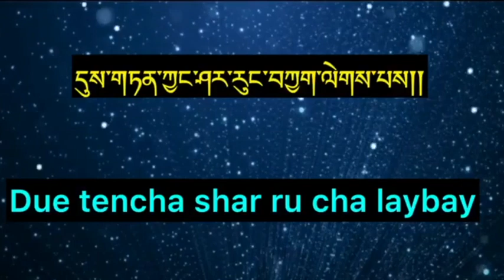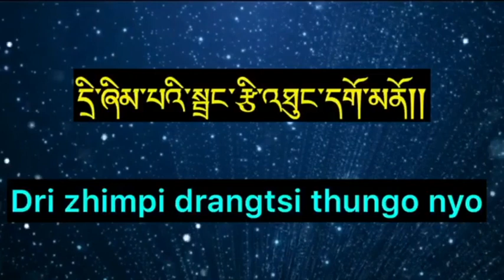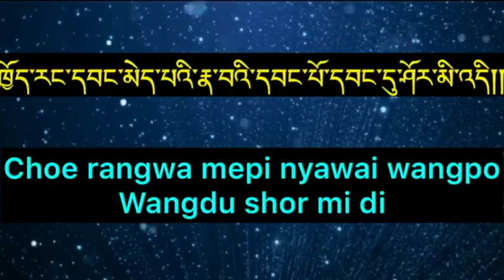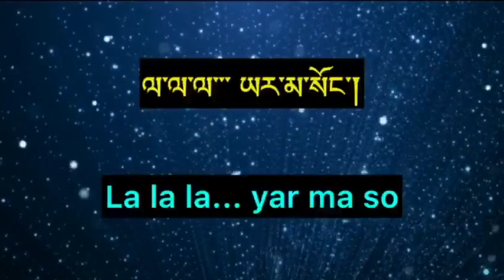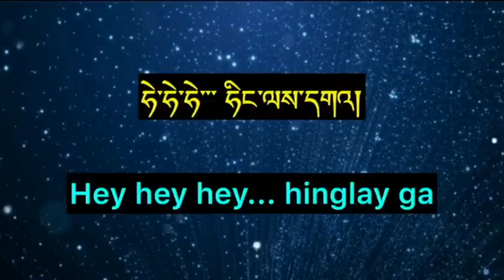Lyrical Music Video - Choe Taayi Taayi | Ugyen Phuntsho and Tshewang Peldon | 2020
Courtesy to Lopen Kuenley Gyeltshen (Tolly) from Facebook, for creating this lyrical video with astounding lyrics. However, I had to re-dub the video with original track as the sound wasn't that clear in the video. Thank you and sing along loud!!!